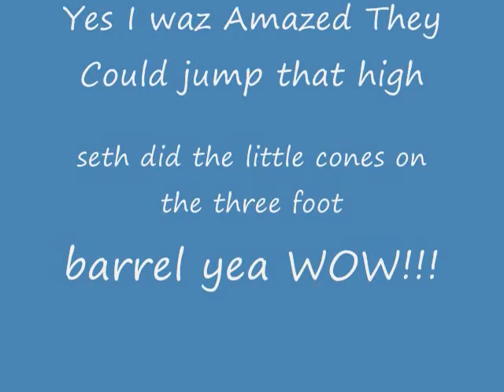Randomness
i wont be at the barn for a whole week after frieday so i will make a video thursday becuz i cant go tommorow. so i will be at the beach